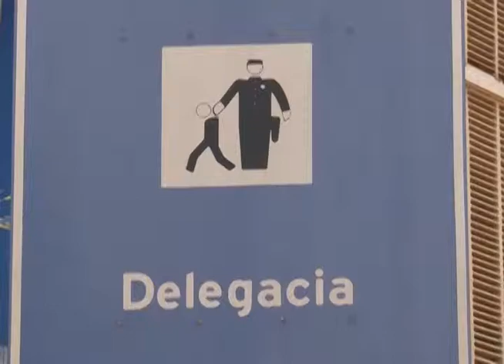Boletins Eletrônicos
Reportagem veiculada nos telejornais da TV Barretos no dia 06 de março de 2014.